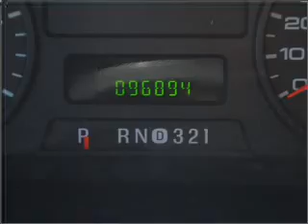2005 FORD F-250 - Lamesa TX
Year: 2005
Make: FORD
Model: F-250
Trim: XLT
Engine: 6.0 liter 8 cylinder ohv tc
Transmission:
Color: gray
Mileage: 96540
Address: